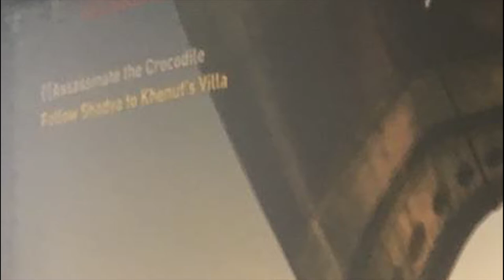WILD WEST ONLINE REVEALED, FAR CRY 5? ASSASSINS CREED ORIGINS EGYPT!